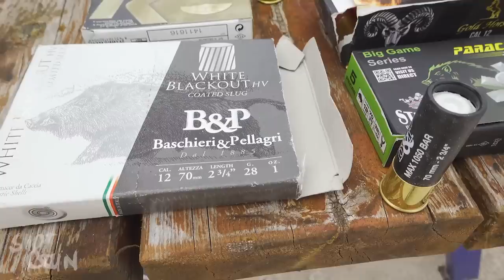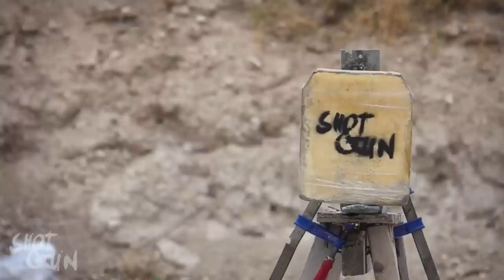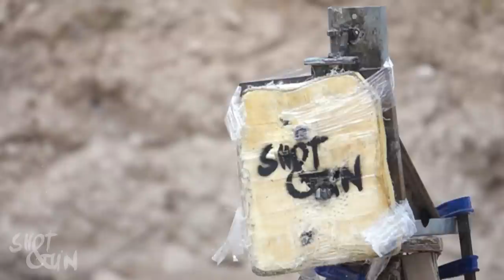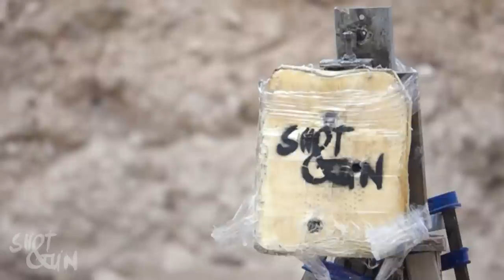En iyi Domuz Kurşununun Tahtı Sallandı ( RİO ROYAL MG CELIK UÇLU )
melih soyat la shot and gun youtube kanalı eğlenceli vakit geçirebileceğiniz atış ve test videolarının yer aldığı bir kanal